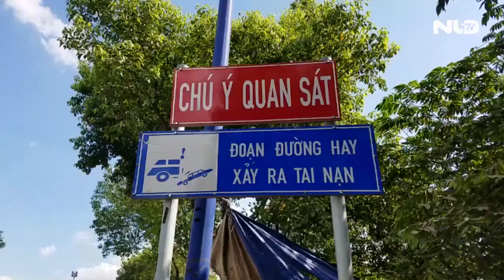Cô gái trẻ ngã ra đường sau va chạm bị xe tải cán chết thảm | NLĐTV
Đến chiều 10-1, lực lượng chức năng quận Bình Tân, TP HCM mới hoàn tất công tác khám nghiệm hiện trường điều tra làm rõ nguyên nhân vụ tai nạn nghiêm trọng giữa xe tải và xe máy khiến 1 cô gái trẻ chết thảm